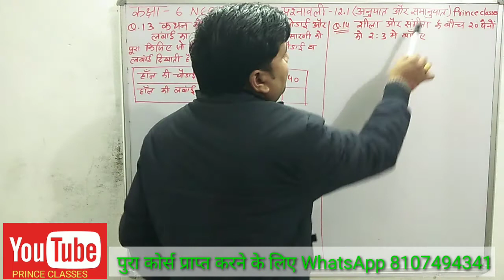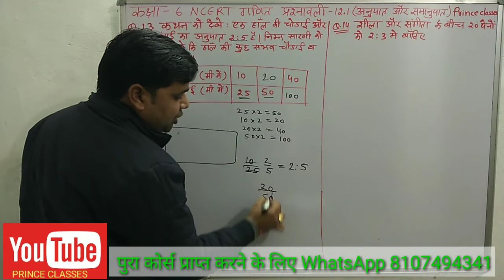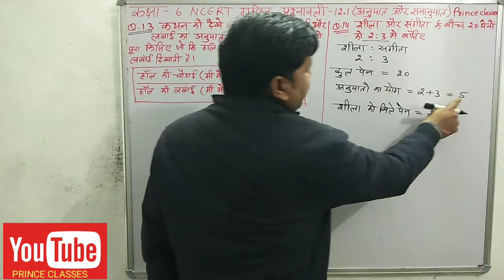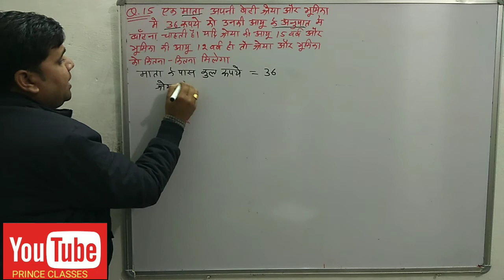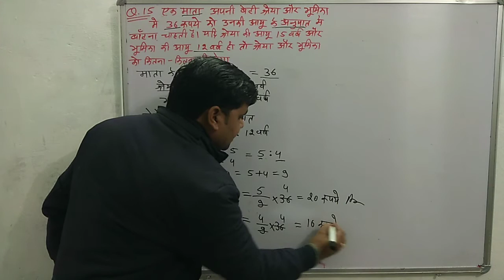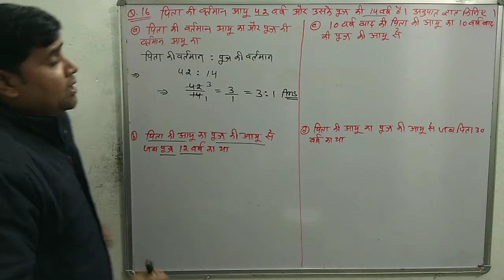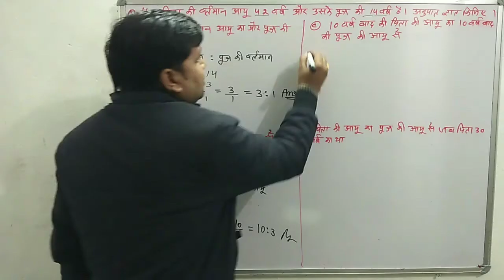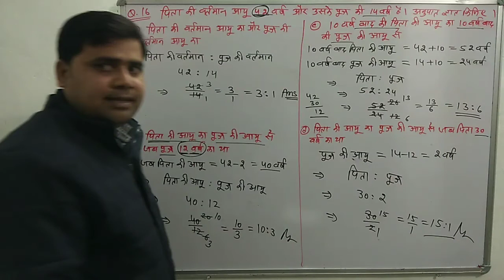Q.N.13&16 प्रश्नावली 12.1 अनुपात और समानुपात कक्षा 6 NCERTगणित MATHS CHAPTER 12 RATIO AND PROPORTION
अध्याय-12 (अनुपात और समानुपात) कक्षा 6 गणित NCERT,प्रश्नावली 12.1 अनुपात और समानुपात,Q.N.13&16 प्रश्नावली 12.1 (अनुपात और समानुपात) कक्षा 6 NCERT गणित class 6 maths ratio and proportion,princeclasses class6thmaths ncertmaths अनुपात_समानुपात ratio_and_proportion,अनुपात_समानुपात,कक्षा 6 NCERT गणित,ratio_and_proportion,CLASS 6 MATHS CHAPTER 12 RATIO AND PROPORTION,हिंदी में एनसीईआरटी 6 वीं कक्षा गणित समाधान,CLASS 6 NCERT MATHS SOLUTAION IN HINDI,PRINCE CLASSES